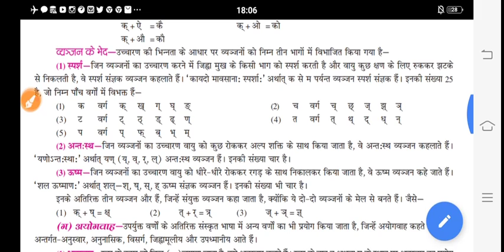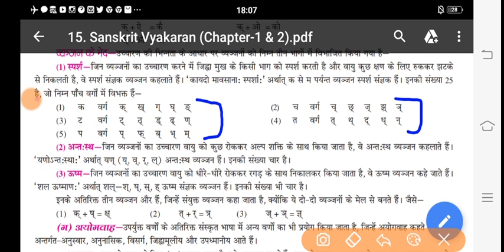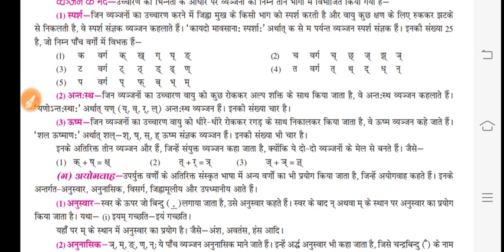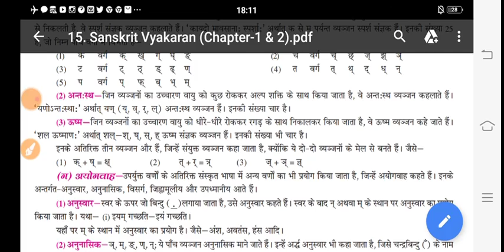Class 6,7,8 | संस्कृत | वर्ण परिचय | भाग-4